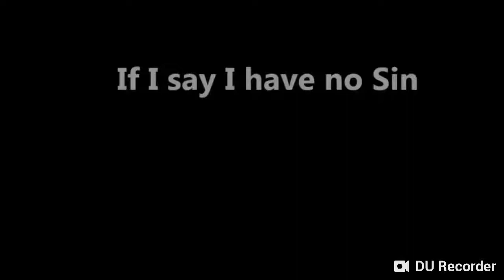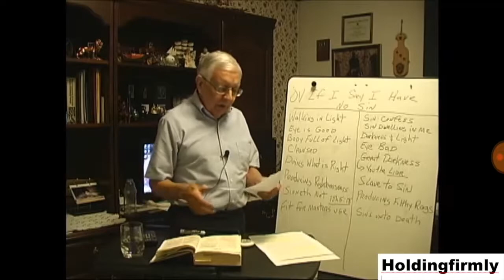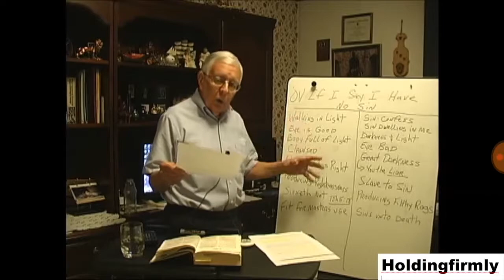If I say I have No SIN 1 of 4